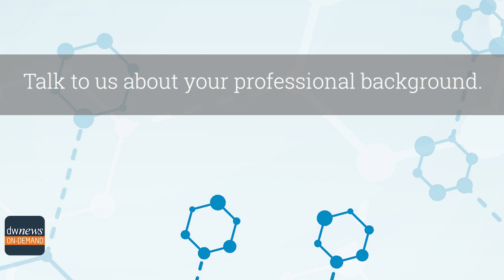Dr. Robert Risinger, BioXcel Therapeutics, On Developing An Innovative Therapy to Treat Agitation